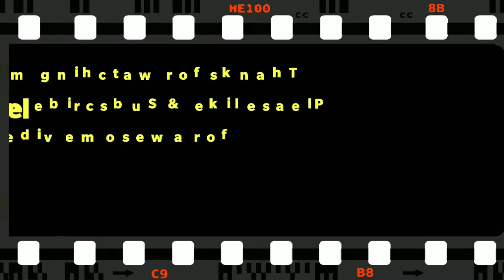Real high jacking video caught on CCTV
Real high jacking video caught on camera